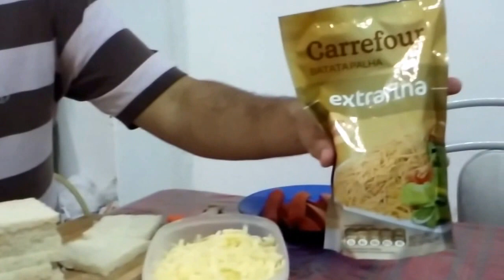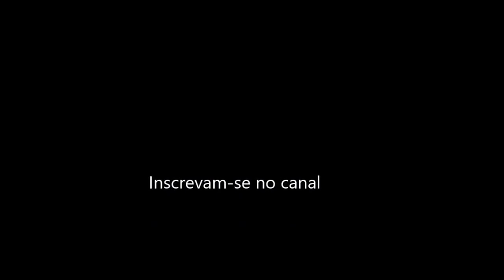Hotdog de travessa